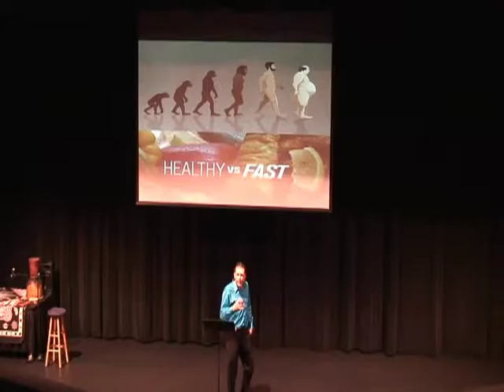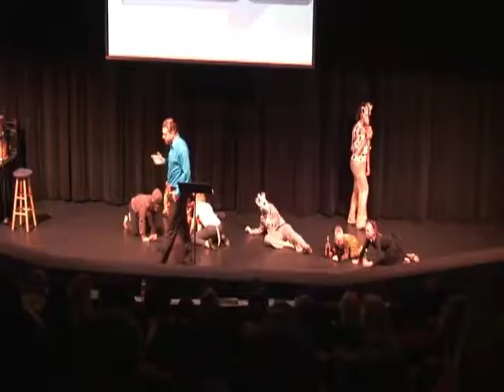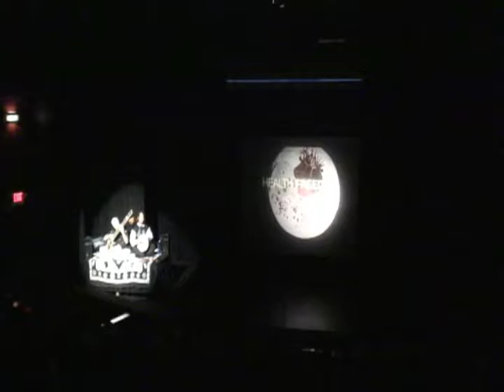Health Freedom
Health Freedom a theatrical health awareness event Saturday October 11th 2014 5 pm at the Ormond Beach performing arts center.
A Multi-Media Presentation Featuring Live Theater, Music and Art.

Dr. Mike Van Thielen author and Motivational Speaker, PHD. Holistic Nutrition.

Dr Mike both educates and entertains his audience on how to regain control of one's health and achieve optimal health and happiness. his revolutionary concepts creates health awareness while exposing common misconceptions and proposing a real life action plan - Dr. Emma Mcduffle